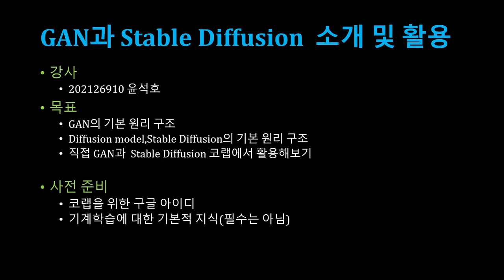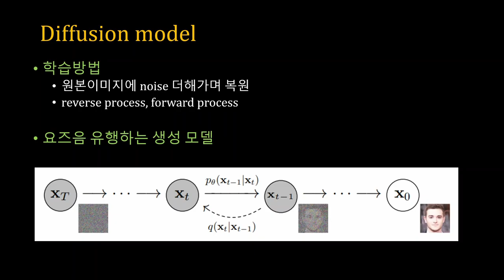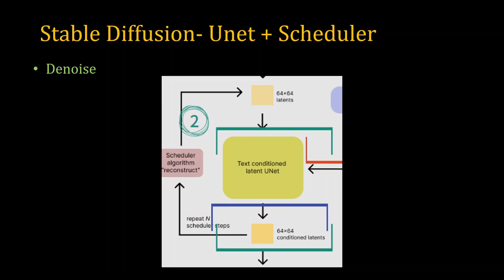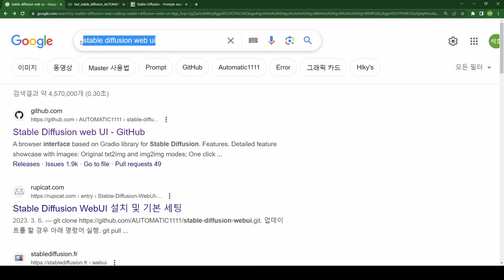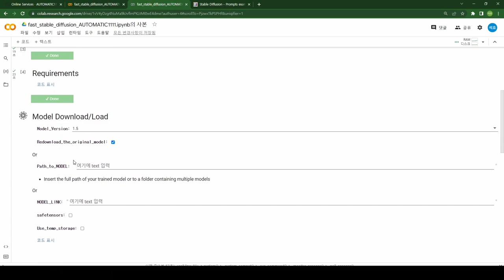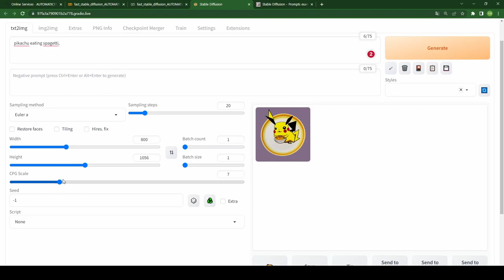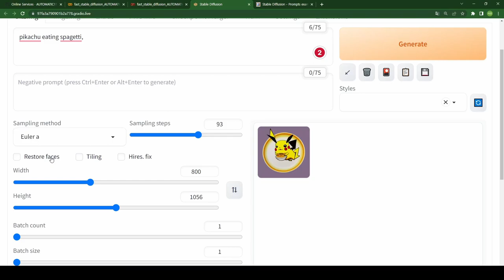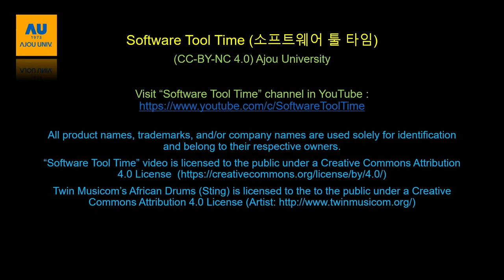[SWTT] 코랩을 통한 gan과 diffusion model 설명 (2/2)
아주대학교 윤석호